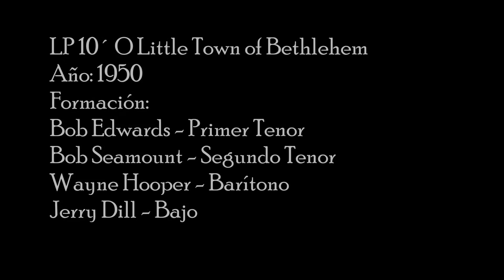The King's Heralds - Away in a Manager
Kings Heralds, Male Quartet
Christmas Album
"O Little Town of Bethlehem" 1950